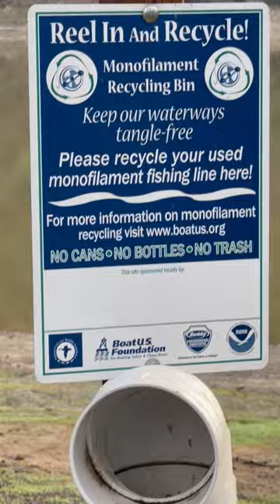Lago coyote 🐶🐶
Bamos bamos 🐶🐶🎣🐟🐠🎂🐋